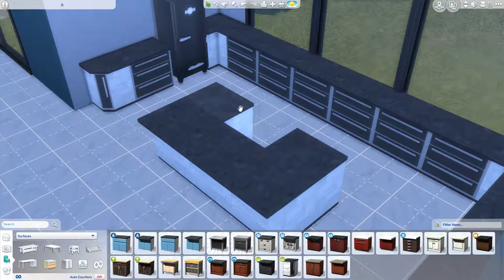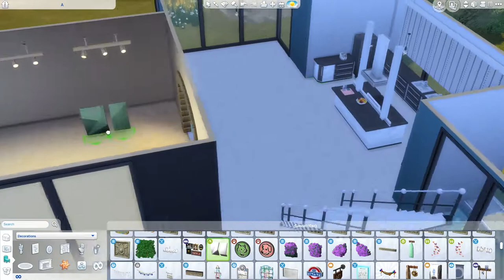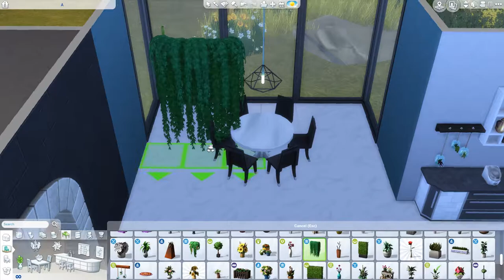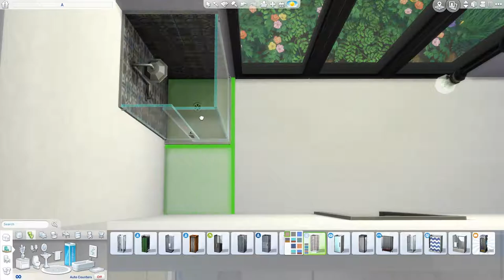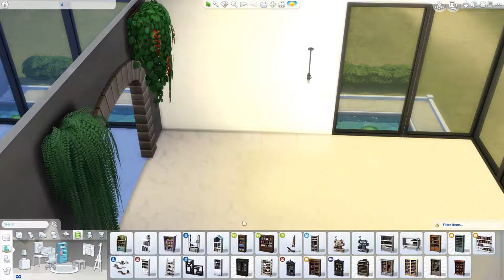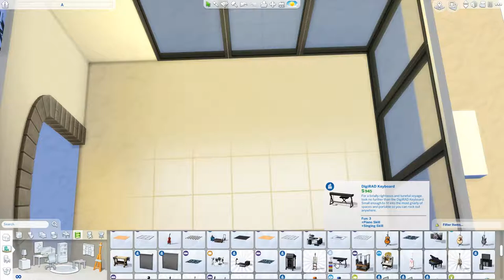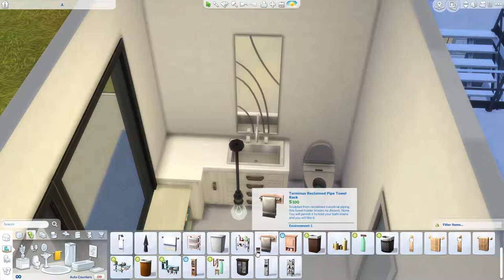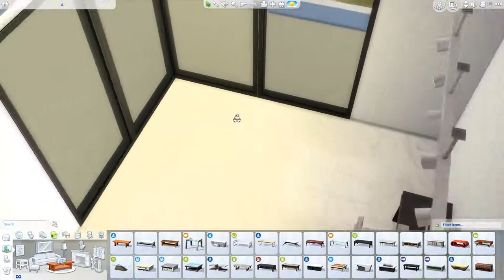Home On An Island 2/3 - THE SIMS 4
I wanted to make some modern home and this is the result!

Tell me down in the comments if you have something in your mind,